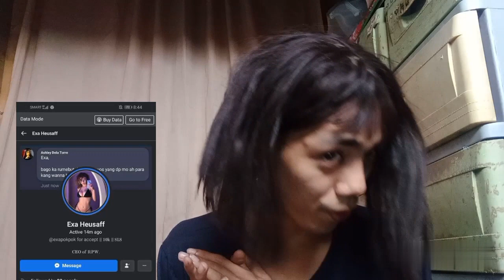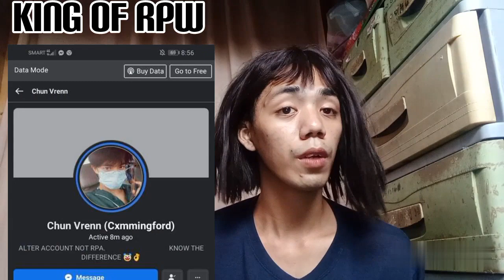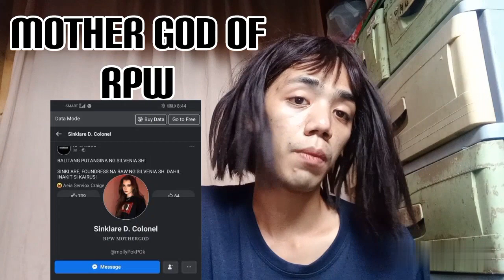RPW MANAGEMENT/ SUPERIOR MEMBERS